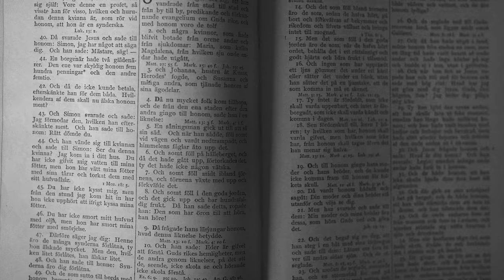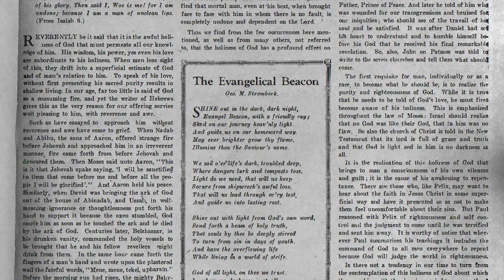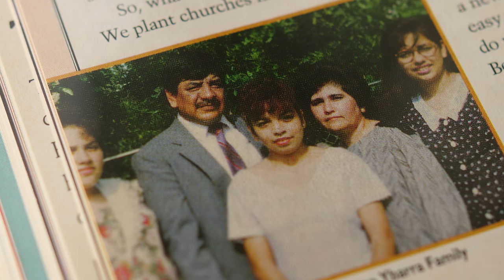"This Is Our Story" – History of the Evangelical Free Church of America (EFCA)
A quick overview of the history of the Evangelical Free Church of America.